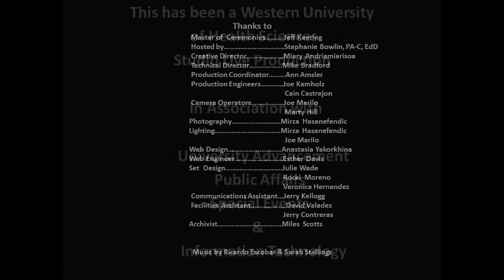WesternU: Dr. Pumerantz Remembers (2015)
Founding President Philip Pumerantz reflects on 38 years at WesternU

Promising health care careers start with a commitment to scientific excellence and a compassionate approach to patient care. That’s precisely what our students discover and learn at WesternU.